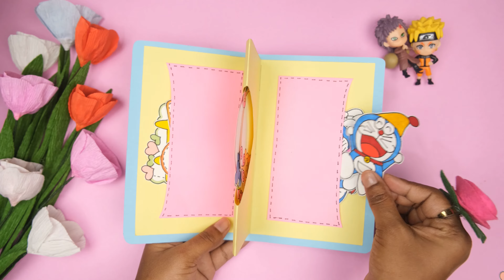How to make DIY stickers holder/ DIY sticker storage idea/paper craft/ handmade paper holder